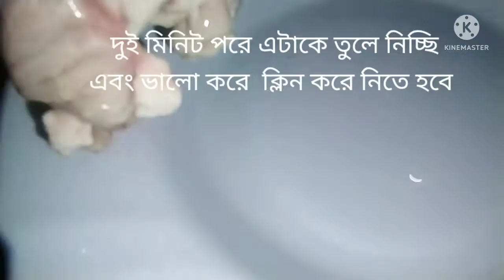5 মিনিটে মগজ ভুনা রেসিপি এবং পরিষ্কার পদ্ধতি @my blog 2022# Barin vhuna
২০ মিনিটে মগজ ভুনা রেসিপি এবং পরিষ্কার পদ্ধতি @my blog 2022# Barin vhuna